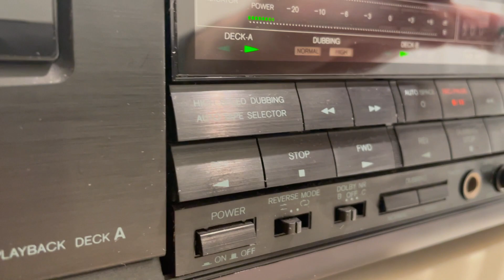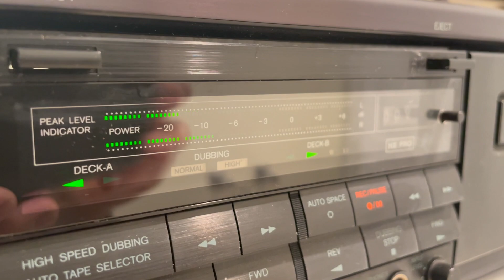ONKYO TA-RW313 Stereo Dual Cassette Tape Deck Recorder